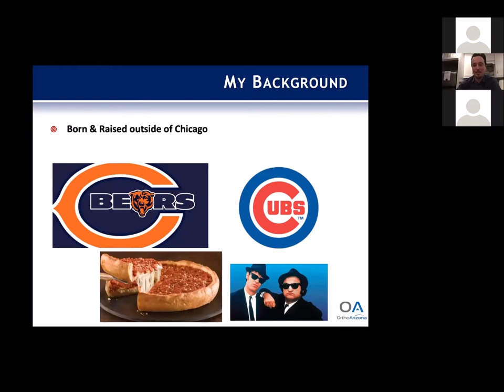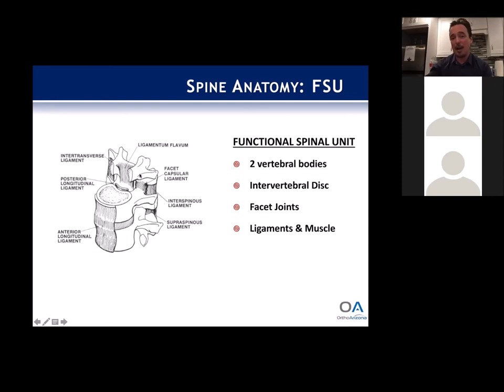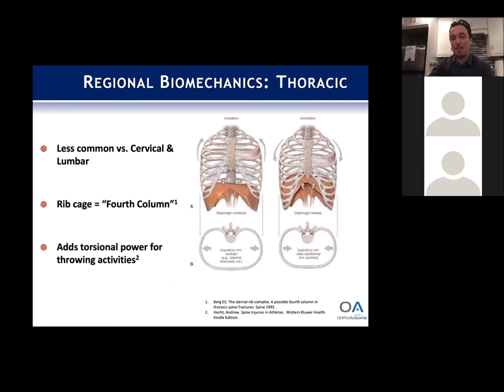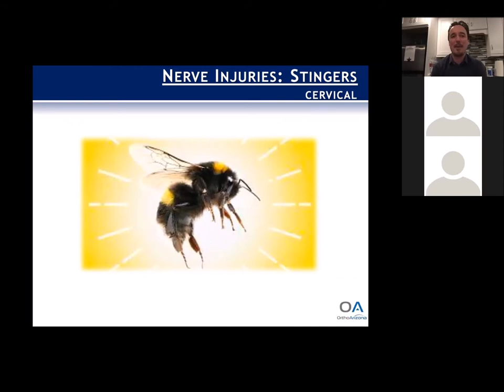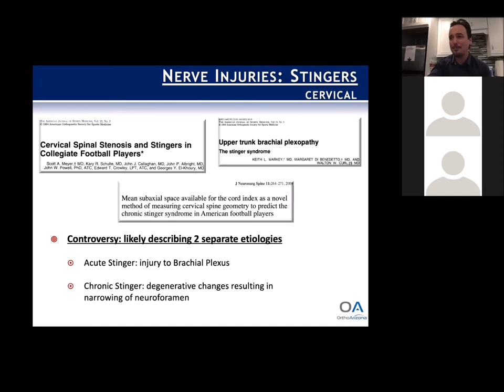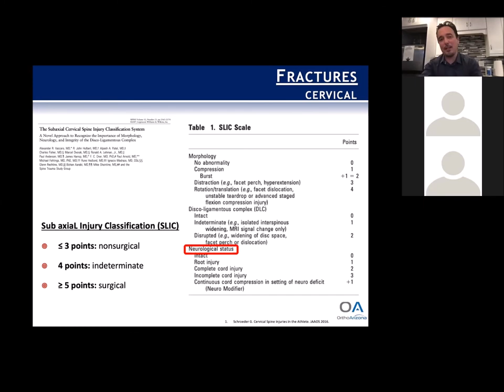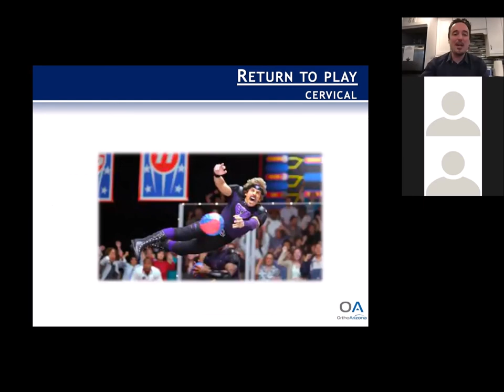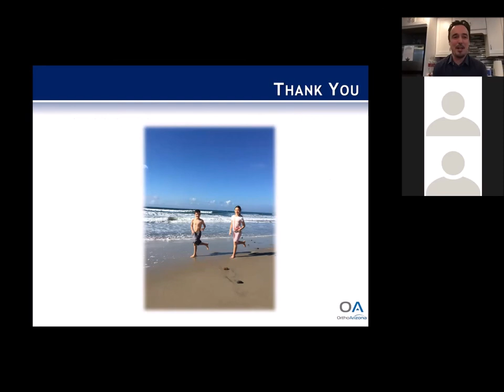Sports and Cervical Spine Injuries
Dr Varley discusses the  management of  cervical spine injuries in sports.